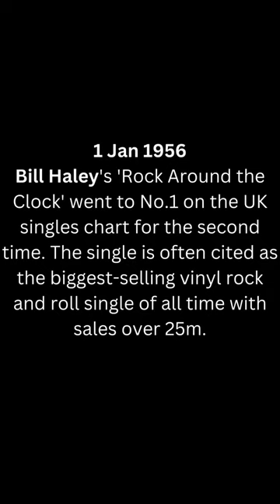Rock 'N Roll History